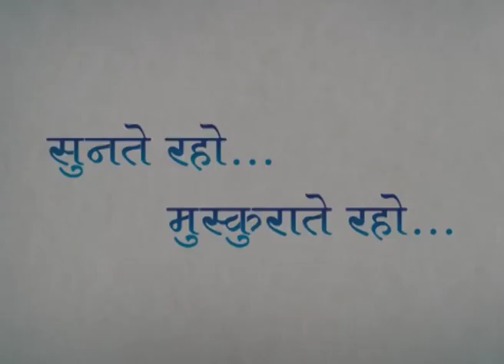Hamsika Ayer Performance - KHUSHI - 4th Annual Day - Radio Madhuban 90.4 FM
We are a Community Radio Station working for under-privileged sections of the local community by informing, educating, enlightening and awakening them.